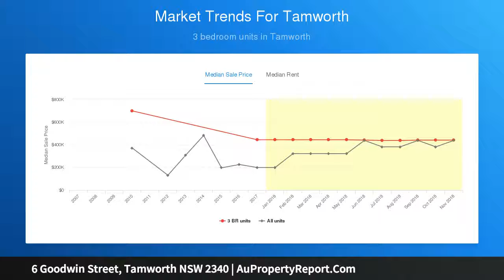6 Goodwin Street, Tamworth NSW 2340 | AuPropertyReport.Com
6 Goodwin Street, Tamworth NSW 2340
Property Type: house
Bedrooms: 3
Bathrooms: 3
Car Space: 1